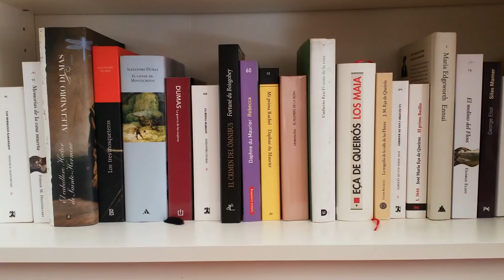¿Por qué soy booktuber? (Y tú también deberías)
¡Queridos lectores! ¡Lo habéis vuelto a hacer! ¡Gracias a vosotros he alcanzado los 2.000 suscriptores! Gracias por vuestro apoyo y por aportarme tantas sugerencias y nuevos conocimientos. ¡Es maravilloso que compartamos nuestras lecturas!

Os traigo un vídeo donde os explico por qué decidí hacerme booktuber, cuáles fueron mis motivaciones, cómo ha sido mi experiencia y por qué creo que vosotros también podéis (y deberíais) pasaros al otro lado, a contarnos vuestras lecturas.
¡Un abrazo!

INFORMACIÓN RELACIONADA CON EL VÍDEO

Título: "Sonata para piano nº 11" (Marcha Turca)
Autor: Wolfgang Amadeus Mozart